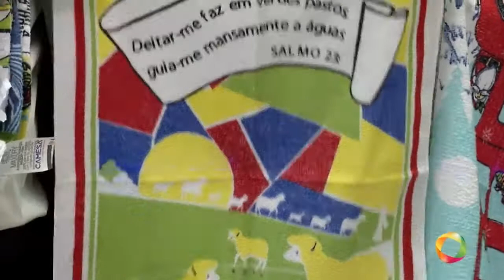O Povo na TV - Lojas Imperador - 18 09 2020